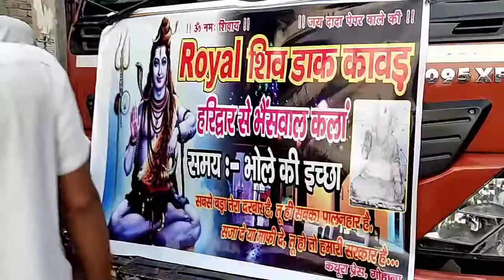Highlights डाक कावड Bhainswal Kalan to Haridwar.